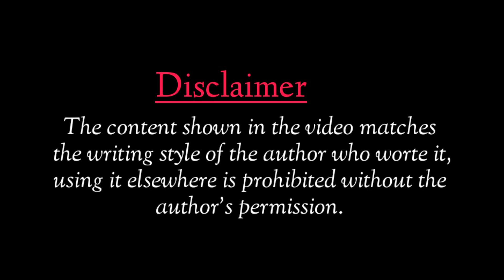You Deserve Better than me||Prasoon Rai Poetry||Shayari Hub Poetry